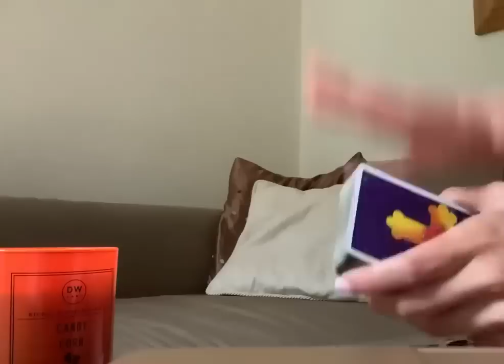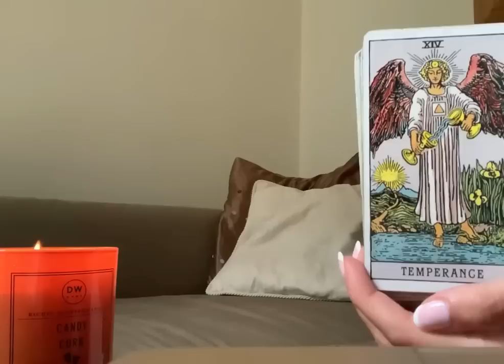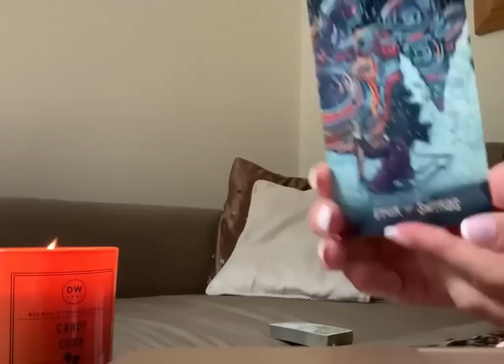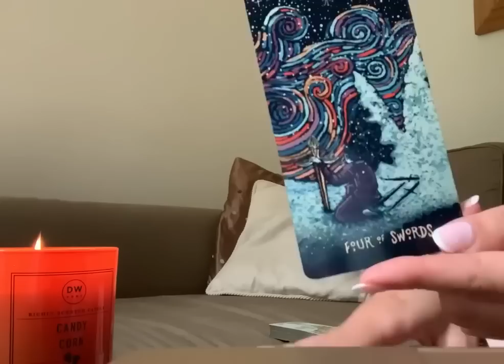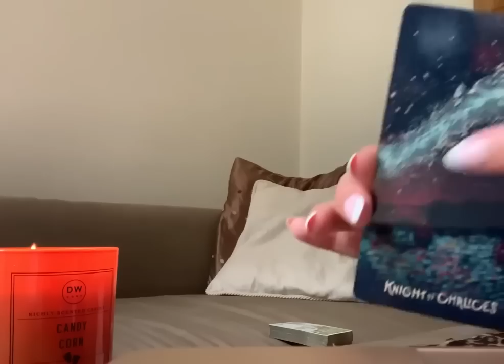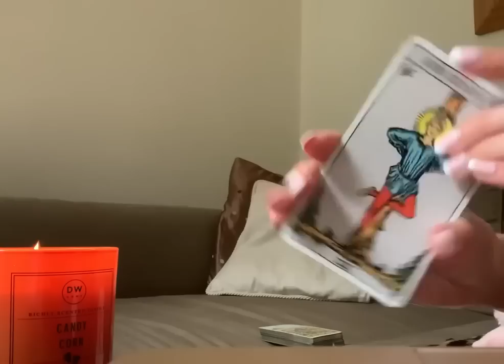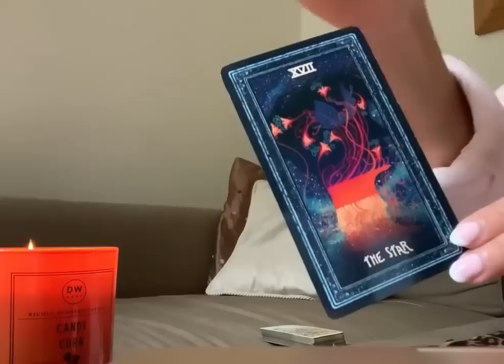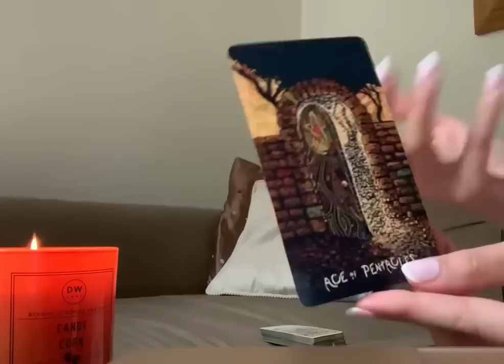LIBRA ✨😍 OMG! THEY'LL DROP A MASSIVE LOVE BOMB! 💣😍🌹 9-15 JANUARY 2023 WEEKLY TAROT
★ 9-15 JANUARY 2023 WEEKLY TAROT